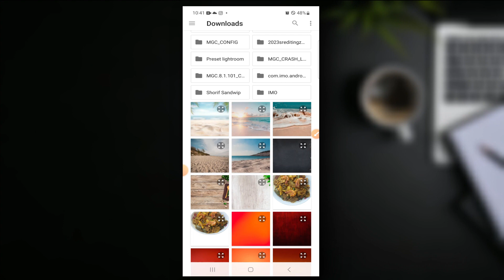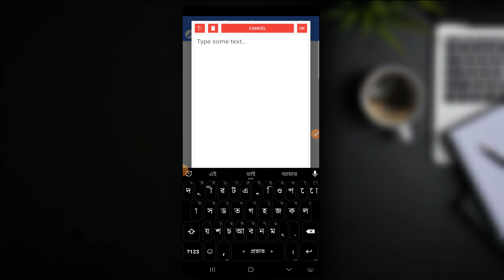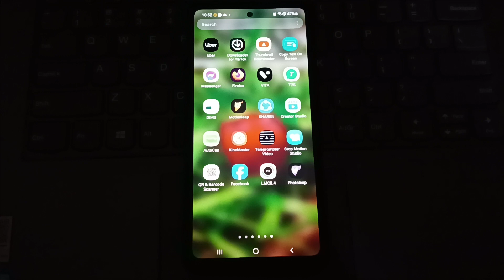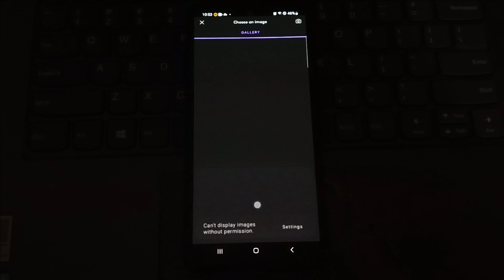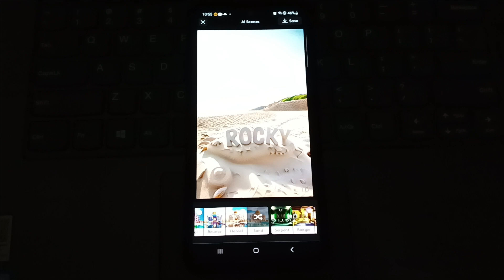নিজের নাম দিয়ে সমুদ্রের বালিতে 3D ফটো এডিটিং | Facebook Viral Beach 3D Name Photo Editing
Hey Everyone ! Welcome to Tech Rocky bd Channel. In this Channel you will find how to make Cinematic Videos ,Photography ,Editing Tips & New Creative Ideas, Tech Related video, Tech News Etc. In this video I showed you how to Facebook Viral Beach 3D Name Photo Editing. New Trending Name Editing. How to Edit 3d Name with Ai Tool.  I Hope this video will be of benefit to you.
🔥🔥App & Background🔥🔥
🔥🔥💬FOLLOW ME🔥🔥
🔥Personal Facebook ID: Md Monjur E Motin